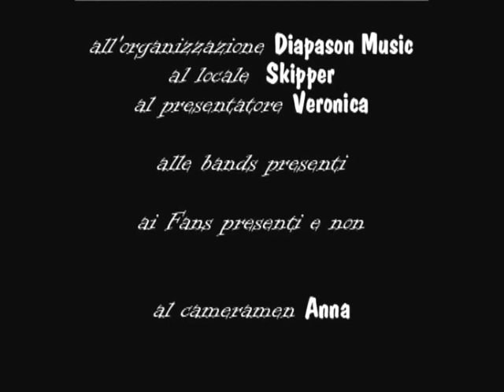03. Il Cobra live "Note e sensazioni" - ROCK SUMMER 31/08/11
Note e sensazioni, è uno dei brani strumentali inediti composti interamente dal Cobra, per il progetto metal dei BACKGROUND PLAYERS.